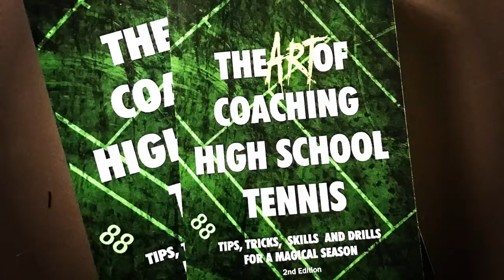21 Day HS10s Vid Challenge 07 - Brad Gilbert/Andre Agassi/Ken DeHart Taught Us That Changed Paradigm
Blazepods are a Great Visual Training, Decision Making Tool

SwingVision - A Game Changer!

SpecTennis - A Much More Tennis Like Alternative to Pickleball Played On Tennis or Pickleball Courts

Generosity
Take the 30 day generosity challenge!  For 30 days, tip everyone who gives you service, at the coffee shop, rideshare driver, hair cut, etc. You will be surprised at the good things coming your way!

Do you enjoy this channel and find value in it?  Will you consider buying me a coffee or a beer?  Thank you!  If you pledge $1 a month, that’s 4 cups of coffee, or two beers.

Thank You for Supporting This Channel for as little as $1 per month

Bill Patton's Books

Bill Patton's Coach Tube Courses

Join Bill Patton's Email List for FREE Content

I look forward to your comments, if you comment I will respond, but not looking to have a huge conversation!

If you would like to book me as a Keynote, MC, or to give a presentation on:
* The Art of Coaching High School Tennis
* Visual Training for Tennis
* How to get Your Players to the Net
* Top 5 Strategies and Tactics for Winning Tennis